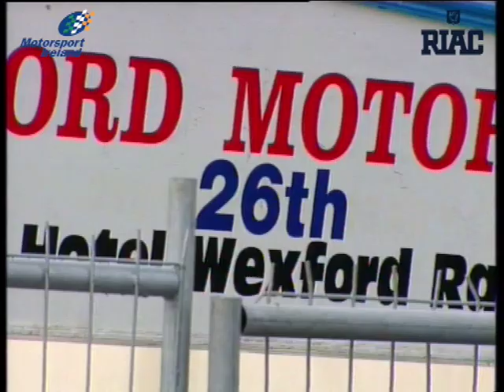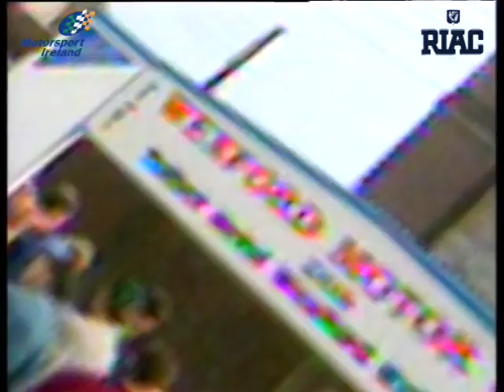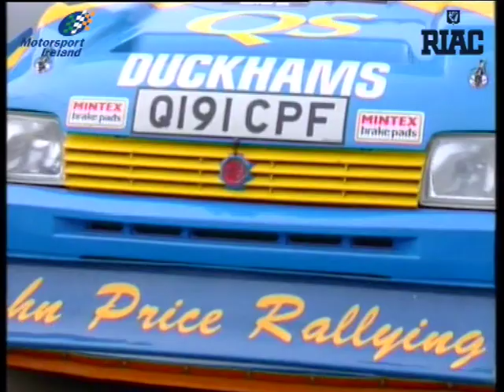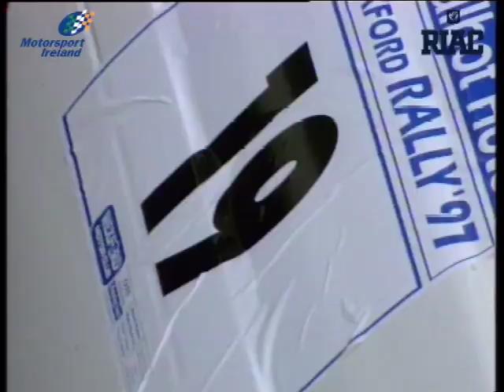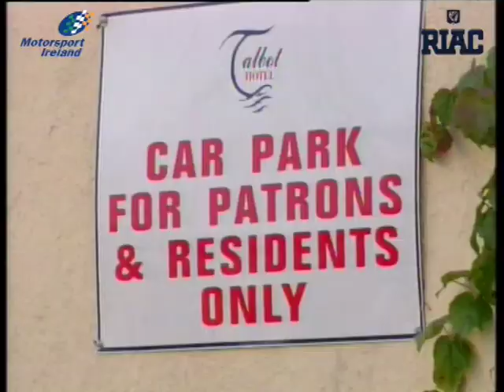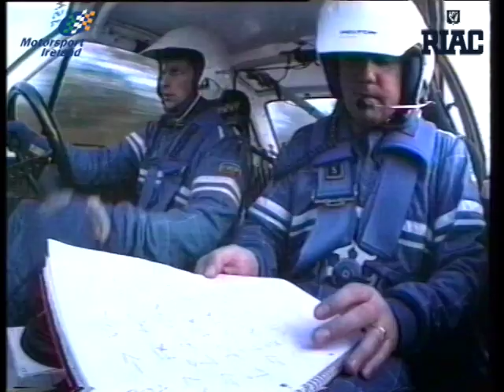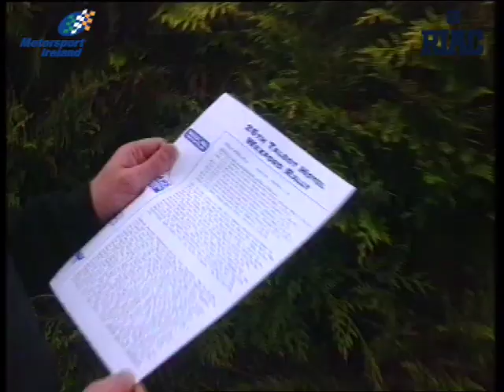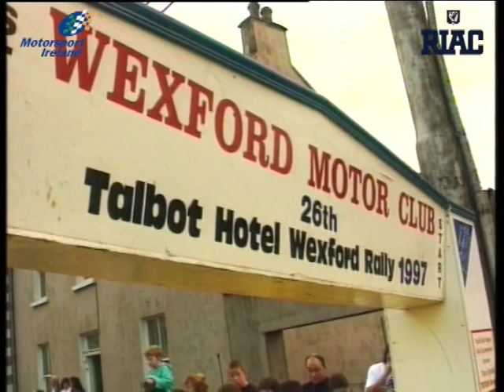1997 Wexford Stages Rally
Local driver Eamonn Boland was still searching for his first win on his home event but everything came right for him in 1997. In a then state of the art Ford Escort World Rally Car, Boland flew into a commanding lead comfortably outpacing his rivals. It was to be first of 8 wins for Eamonn on his home rally.